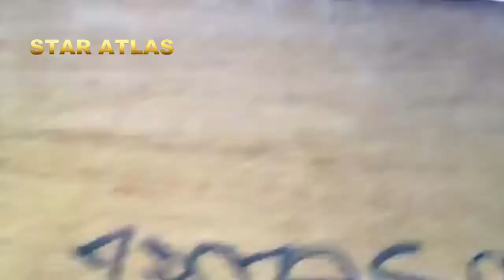جديد تكروبيت النشاط والحماس 2021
لاتنسى الاشتراك ليصلك كل هاهو  جديد